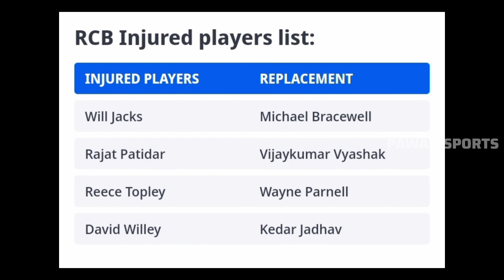RCB Team 2024 probable retained and released players list || IPL Auction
rcb telugu
rcb ipl 2023 telugu
rcb team telugu
royal challengers bangalore
royal challengers bangalore team
royal challengers bangalore team 2023
royal challengers bangalore team review
royal challengers bangalore ipl 2023 prediction
rcb team latest updates
rcb team news
ee sala cup namde
rcb team failure in ipl 2023
rcb team success
rcb team failure
rcb team problems in ipl 2023
rcb team defeats
Virat Kohli telugu
virat kohli ipl 2023
rcb team updates
ipl 2024 schedule
ipl schedule 2024 telugu
ipl 2024 matches updates
ipl 2024 starting date update
ipl
ipl 2024
ipl auction latest updates
ipl auction telugu
ipl latest updates
ipl 2024 latest updates
ipl auction latest news
ipl 2024 auction
ipl auction latest updates 2024
ipl latest news in telugu
ipl 2024 auction date
ipl auction date and Venue
ipl auction team purse
ipl team purse
ipl all teams purse amount for ipl 2024
ipl telugu
ipl 2024 telugu
ipl auction telugu

🙌𝗛𝗘𝗬 𝗚𝗨𝗬𝗦 𝗧𝗛𝗜𝗦 𝗜𝗦 𝗣𝗔𝗪𝗔𝗡✨
𝗪𝗘𝗟𝗖𝗢𝗠𝗘 𝗕𝗔𝗖𝗞 𝗧𝗢
🏏𝗣𝗔𝗪𝗔𝗡 𝗦𝗣𝗢𝗥𝗧𝗦🏆

🔻𝗖𝗥𝗜𝗖𝗞𝗘𝗧 𝗠𝗔𝗧𝗖𝗛𝗘𝗦 𝗨𝗣𝗗𝗔𝗧𝗘𝗦
🔹𝗜𝗣𝗟 𝗥𝗘𝗖𝗢𝗥𝗗
▪️𝗙𝗢𝗥 𝗠𝗢𝗥𝗘 𝗜𝗣𝗟 𝗨𝗣𝗗𝗔𝗧𝗘𝗦 𝗔𝗡𝗗 𝗨𝗣𝗗𝗔𝗧𝗘𝗦♥️